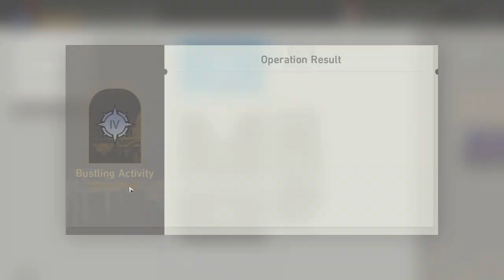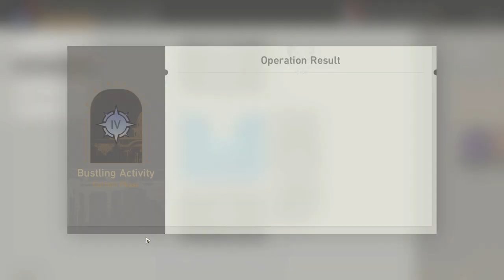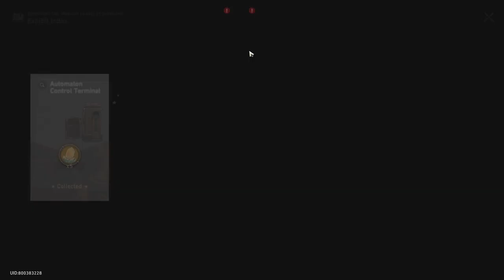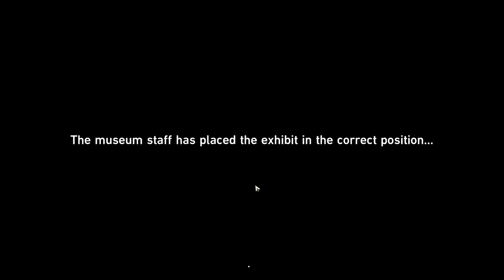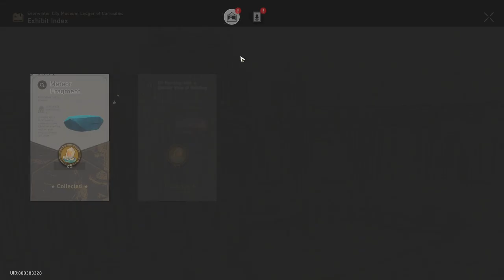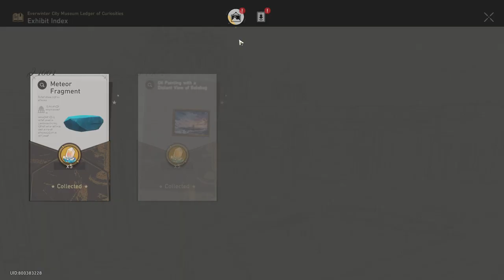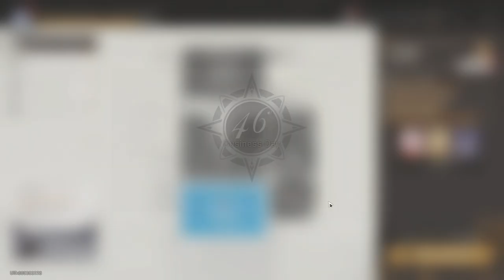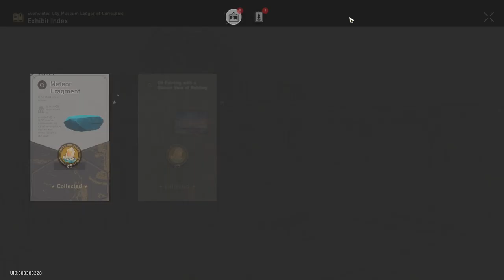Everwinter City Museum Ledger of Curiocities (Event v1.1) - [Part 7] - Honkai: Star Rail